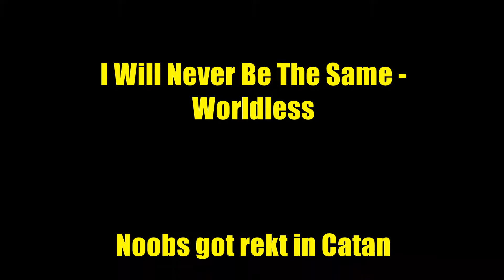TF2 + Catan master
Team Fortress 2. Read discreption.

Scout action out and in 6s, also starring mic spamming children.
Edits with VideoPad Video Editor Professional
Songs:
Yello - Oh Yeah
I Will Never Be The Same - Worldless

You may be curious about the background story of Catan clip in beginning. To do that go on a scrolling adventure below. But the journey is long, so be warned.
30 lines so far. Good job!
Nice you made it to 100! You can still turn back!

Answer to life is not 42
a q p
w
Why do you read these?
Such a waste of time this is, right?
Not like you had anything better to do...
Hot single videos waiting to get in contact with you, near you! Call 1-800-tappajaav now!
So we played Catan with some of my friends and I won. After the game idea about clip
like one I showed in the beginning came to my mind.
So it's just sophisticated trash talk. That's all.
YOU GOT RICKROLLED